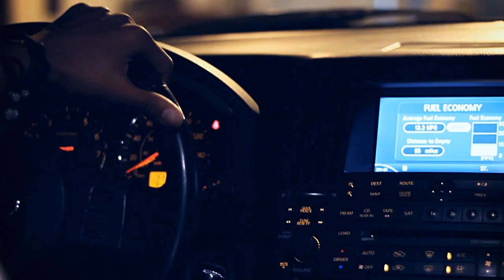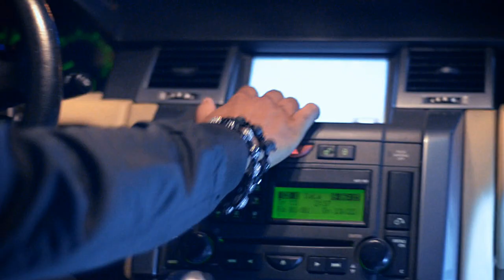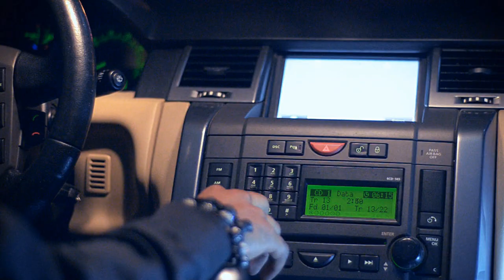Meka Forty Rodando (Official Video)